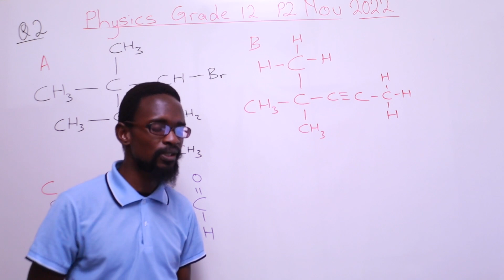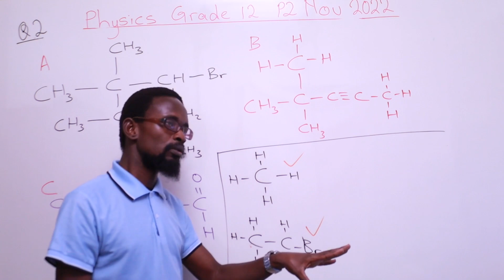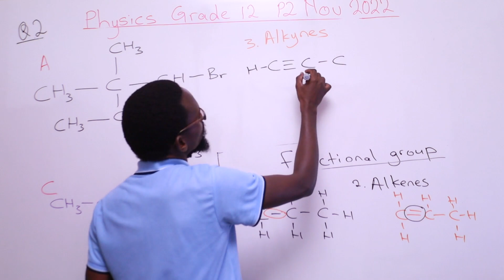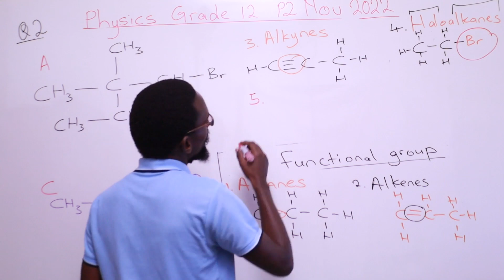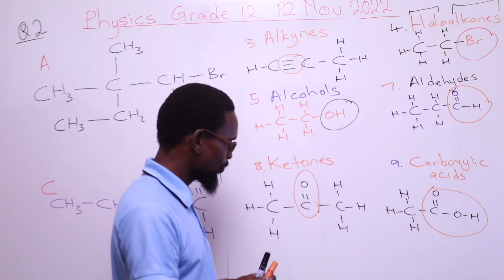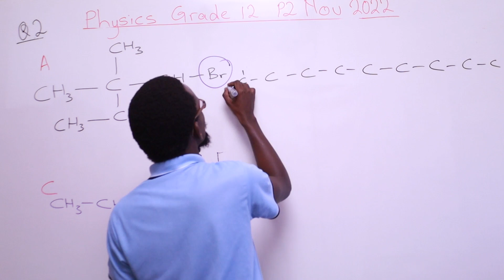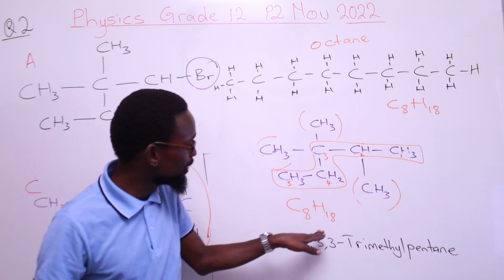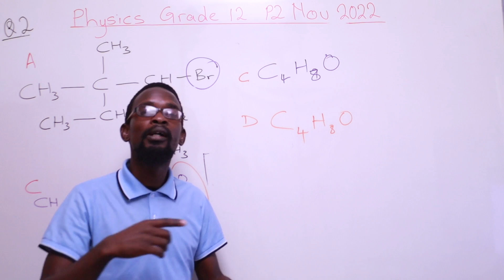Grade 12 Physical Science P2 November 2022 ,Full Explaination of Organic Compound ,Functional Gr..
Grade 12  Physical Science P2 November 2022
Topic : Organic Compound   🇿🇦📚🧠🎥📺
Title : Full Explaination of Organic Compound ,Functional Groups

Lapha sithola incazelo ephelele yama Organic Compound kanjalo nama Functional Group nokunye okuningi.sithole ukuqonda ukuthi kahle kahle ikuphi okumele ukuqaphele kwazise phela kuyi Chapter edinga ucophelele.Ake sibheke i Video ukuze sikhone nokuthola ukuqwashiseka kokunye ukuze sifinyelele kwizivivinyo sesazi ukuthi silindeleni.